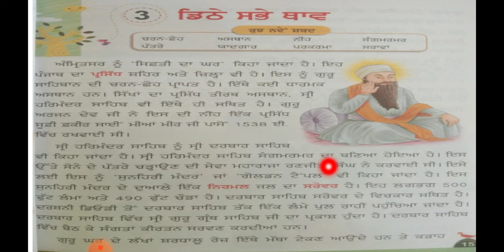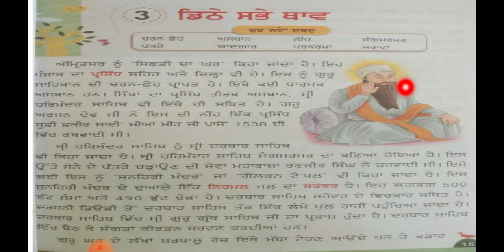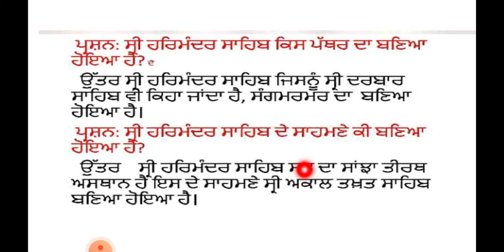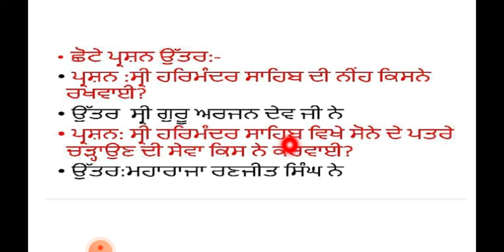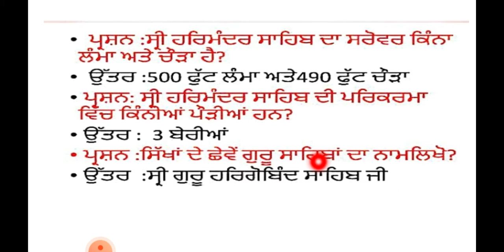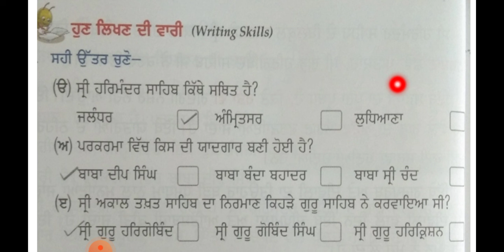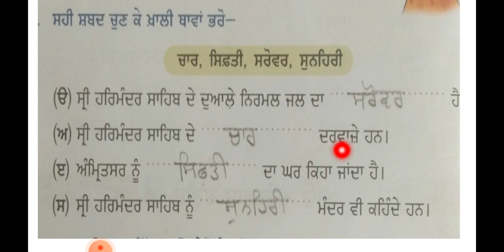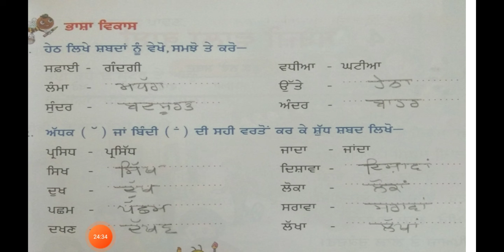class III (Red&Blue)ਪਾਠ 3 ਡਿਠੇ ਸਭੇ ਥਾਵ ਪ੍ਸ਼ਨ ੳੁੱਤਰ(4-05-21)